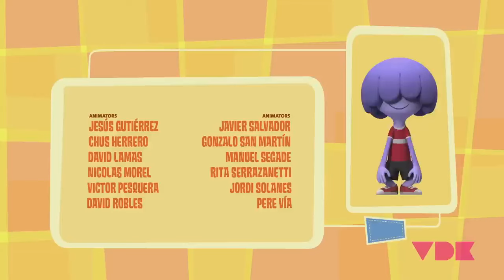Jelly Jamm Latino América - El cumpleaños de la reina | T01 E28 | EPISODIO COMPLETO@jellyjammlatino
Episodio 28, temporada 1:

La Reina está triste y tanto el Rey como los niños están de acuerdo en organizar para ella el más asombroso de los cumpleaños. Por desgracia cada uno de los participantes tiene una visión muy particular sobre cómo organizar la fiesta. El éxito dependerá de su capacidad por ponerse en el lugar de los demás y en especial... de la Reina.